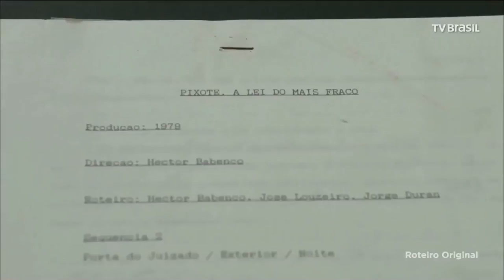A trajetória de José Louzeiro será contada em um documentário